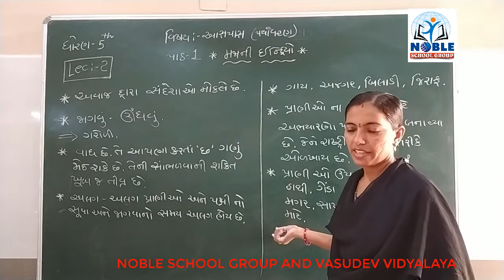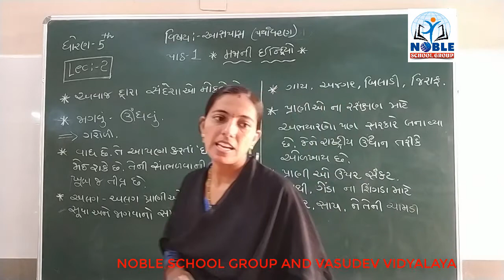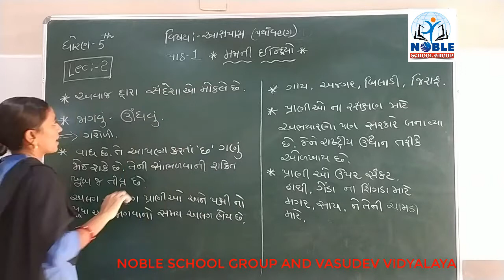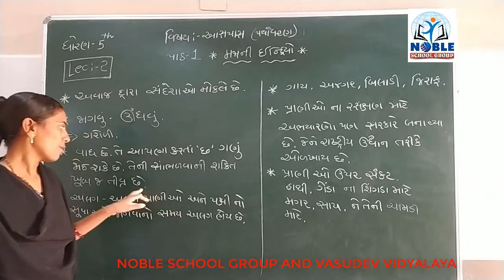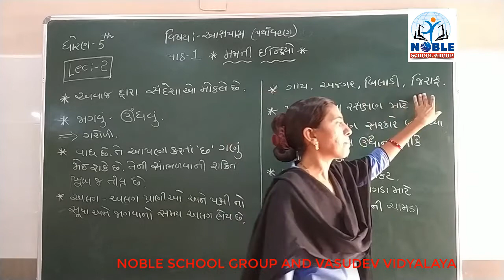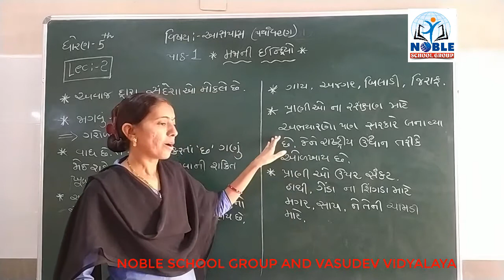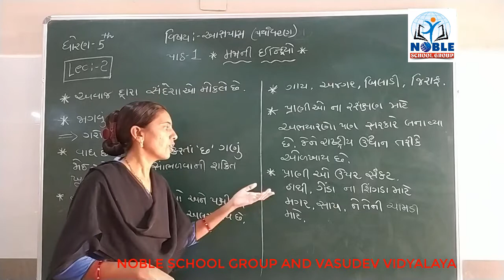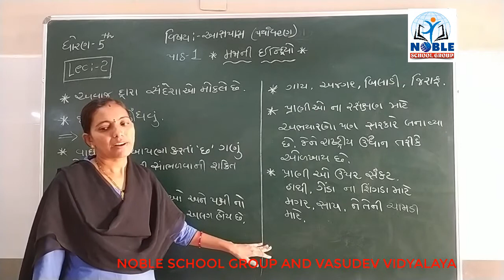STD:- 5 (AASPAS) (LECTURE-2)